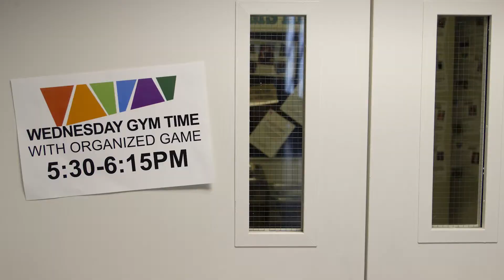Wayzata Community Church - Middle School Ministry